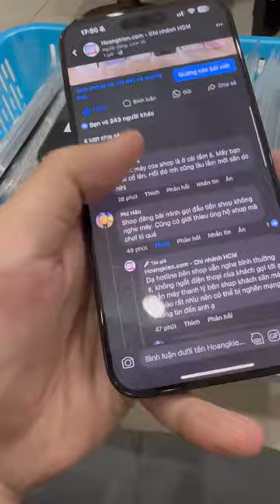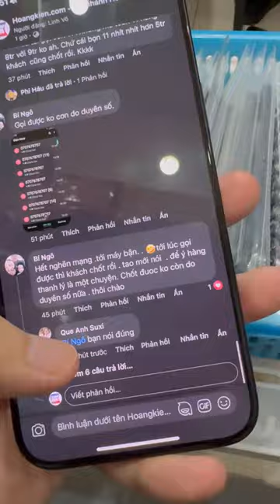Thanh lý iphone giá tốt, nhanh chân nào anh em